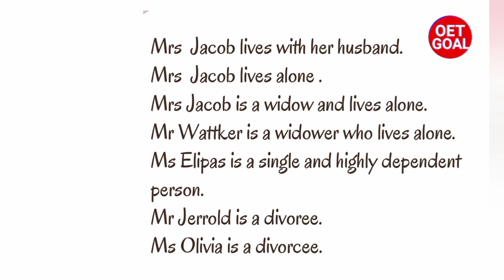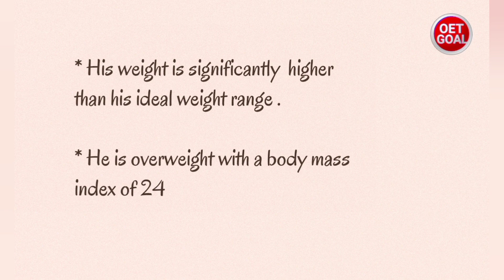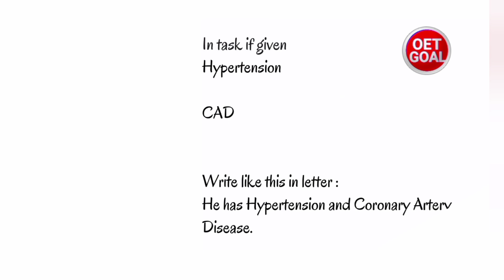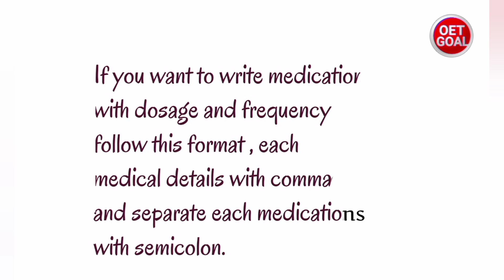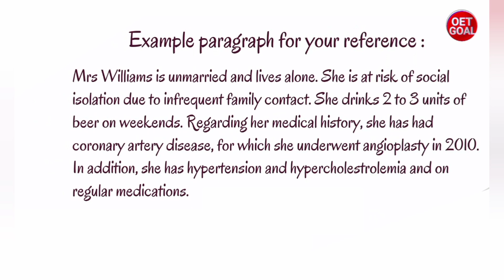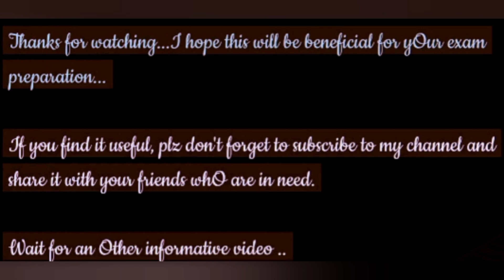OET UPDATES 2- 2022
OET UPDATES 2022_1080p (1).mp4